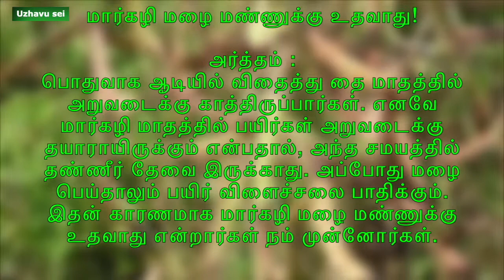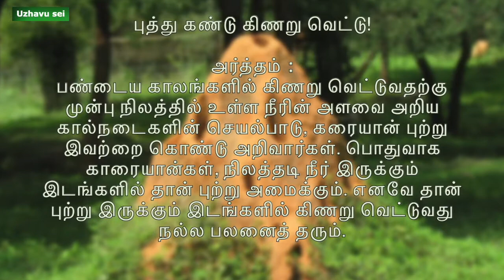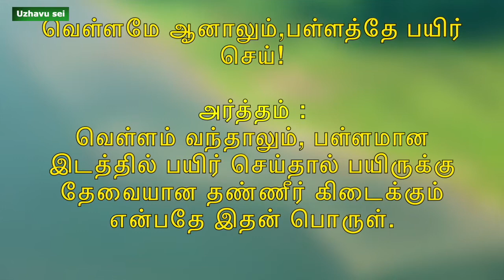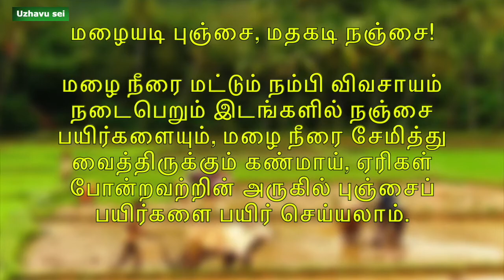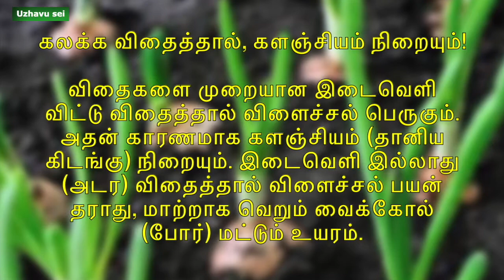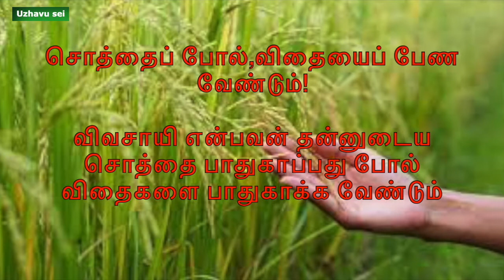விவசாய பழமொழிகளும் விளக்கங்களும்! தெரியுமா உங்களுக்கு? / Agricultural Science (Uzhavukku Uyiroottu)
பழமொழி என்பது ஒரு சமூகத்தின் பழங்கால ஞானம், அறிவு ஆகியன ரத்தினச் சுருக்கமாக பேச்சு நடையில் வெளிப்படும் ஒரு சொற்றொடர். தமிழ் பழமொழிகள் பேசாத பொருளே இல்லை. ஆகையால் தமிழ் பழமொழிகளை இந்த சமூகத்தின் கலைக்களஞ்சியம் என்று கூறலாம். விவசாயம் சார்ந்த பழமொழிகள் என்றால், கேட்கவே வேண்டாம் என்று பலர் நினைக்கிறார்கள். அப்படிப்பட்டவரா நீங்கள்? உங்களுக்காக அர்த்தங்களுடன் சில வேளாண் சார்ந்த பழமொழிகளைப் பட்டியலிடுகிறோம்.

விவசாய பழமொழிகளும் அவற்றின் விளக்கங்களும் இந்த வீடியோவில் அறியலாம்